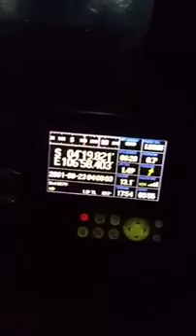auto kaya nelayan indonesia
Mungkin kita berkreasi dengan situasi aman ,